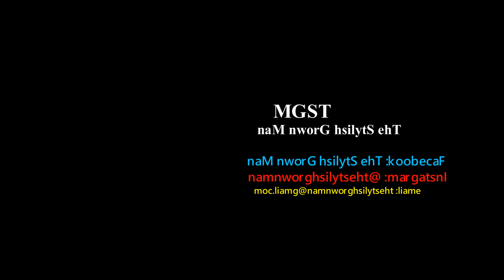10 Things A Grown Man Should Stop Wearing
As a mature (grown) man, these items of shoes and clothing should be avoided at all costs. Mike with The Stylish Grown Man breaks it down for you!

For more style ideas and inspiration, please view my other social media platforms: